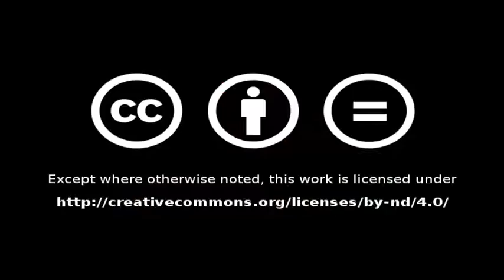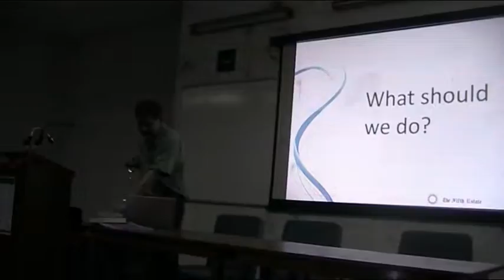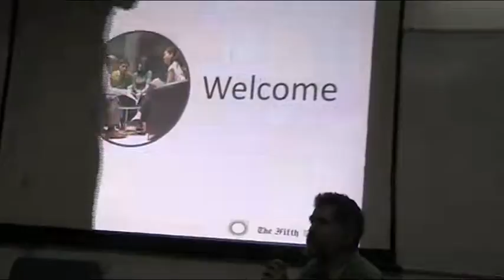Why and Whose Aadhaar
Concern, IISc organized a panel discussion -- "Why and Whose Aadhaar" on August 1, 2016.

This video is also available via BitTorrent at magnet:?xt=urn:btih:f4195a3e5b3aedd0597ed58487333a818c607104&dn=Why%20and%20Whose%20Aadhaar%20-%20Panel%20Discussion%20at%20IISc_Aug1_2016&tr=udp://systemreboot.net:6969

Abstract:

UIDAI is a central government agency of India. It issues a 12-digit unique identity number called Aadhaar to each resident. It is considered the world's largest national identification number project. As of March 2016, the original legislation to back UIDAI is still pending. However, on 3 March 2016, a new money bill was introduced in the Parliament for the purpose. On 11 March 2016, the Aadhaar Act, 2016, was passed in the Lok Sabha. Some civil liberty groups have opposed the project on privacy concerns. On 23 September 2013, the Supreme Court of India issued an interim order saying that "no person should suffer for not getting Aadhaar" as the government cannot deny a service to a resident if s/he does not possess Aadhaar, as it is voluntary and not mandatory.

Speakers:

Colonel Mathew Thomas is a former defence officer and scientist. He pursued Post-Graduate in missile technology from Indian Institute of Science, Bangalore. He headed the missile manufacturing facility of DRDO from 1975 to 1982. He received the President's commendation for services to Defence Research. He then took voluntary retirement from board-level positions in companies, and retired as director of company. Additionally, he is a civic activist and founded the Bangalore-based NGO, Citizens' Action Forum.

Shiv Kumar Sethi did his B.Sc. followed by a M.Sc. and a Phd. in Physics at the University of Delhi. His thesis was on "Phase Transition in the Early Universe". He was then a Post-Doctorate fellow at the Inter-University Centre for Astronomy and Astrophysics, Pune, Institut'd Astrophysique de Paris, France, and a visiting fellow at Mehta Research Institute, Allahabad. Subsequently, he taught at the Harish Chandra Research Institute, Allahabad. He is presently Professor at the Raman Research Institute, Bangalore. He writes regularly on socio-political issues for the web magazine, Sanhati.